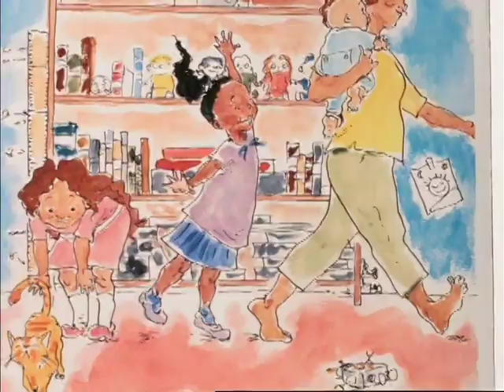Bird in the House - Swingset Mamas storybook song. Sing along Early literacy book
This original Swingset Mamas song and storybook combines our "Bird in the house" song with illustrations from Terry Shanahan. "There's a bird in the house, oh me oh my" - the catchy lyrics and fun pictures tell the story of a family and what happens when a bluebird flies in the house. Flap your wings, dance and sing along as the story unfolds.

FREE personal narrative and transition writing LESSON PLAN on teachers pay teachers